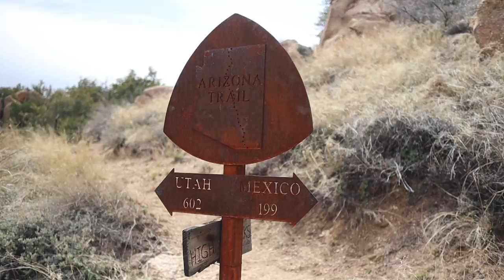AZT 2019 Thru-Hike: Episode 4 - EXPOSED!!!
(Help Support my 2019 AZT Thru with a pledge as low as a $1/month)

- Camera -
Canon EOS M50

- Lense -
Canon EF-M 22
Canon EF-M 11-22

- Sound -
Rode Video Micro

- TriPod -
Pedco Ultrapod II

 — AZT Trail Badge Seen On Thumbnail Designed By AbigayleDawn—

                          -Buy Your Own AZT Badge Sticker -